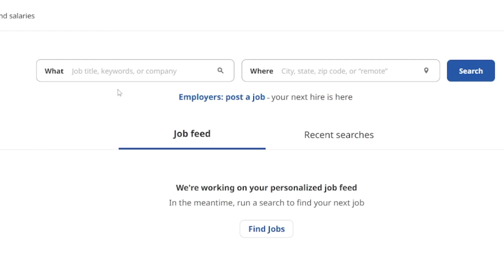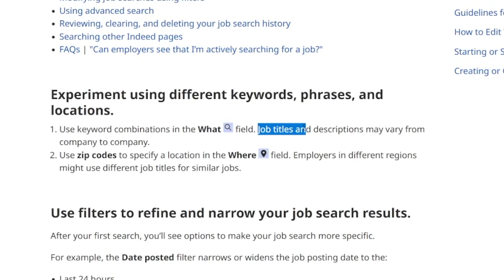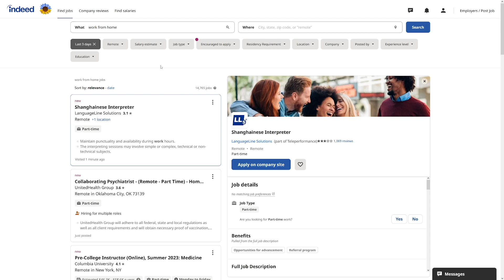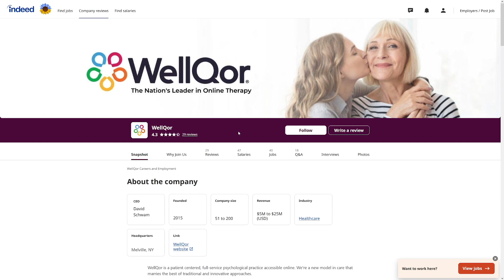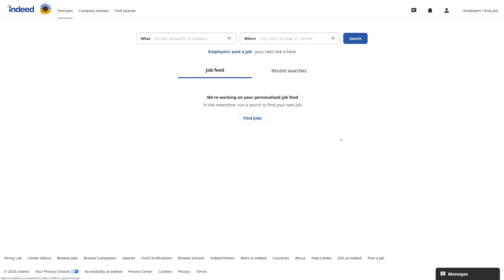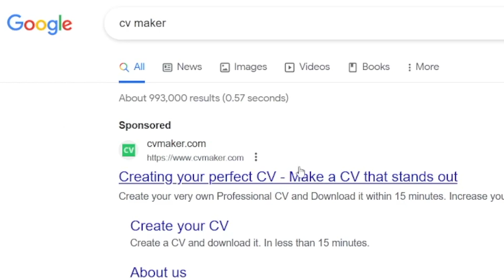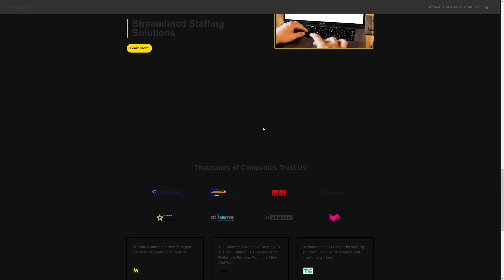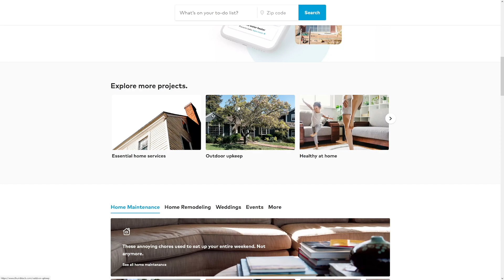How To Use Indeed Job Search To Make Money Online In 2025 (Step By Step)